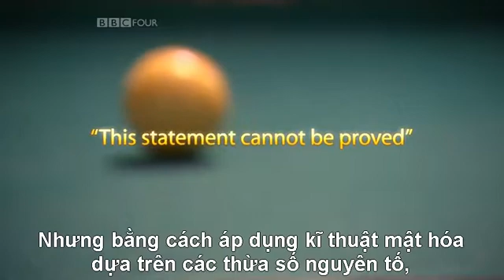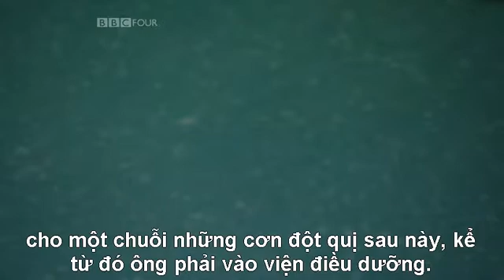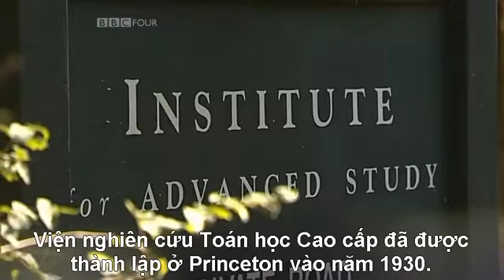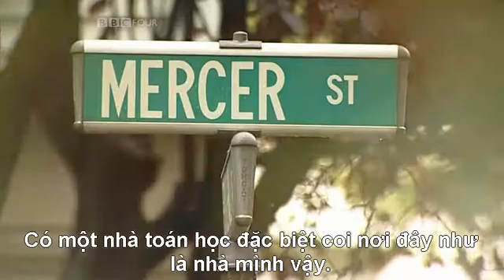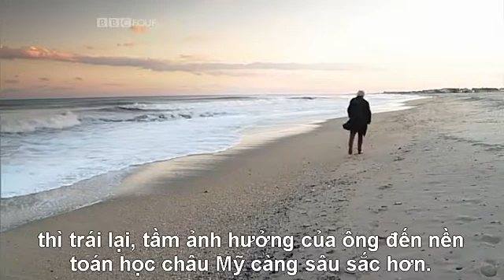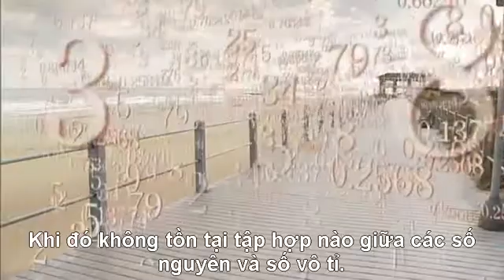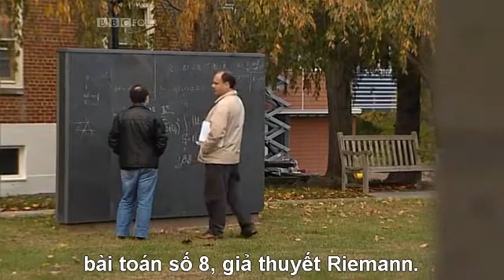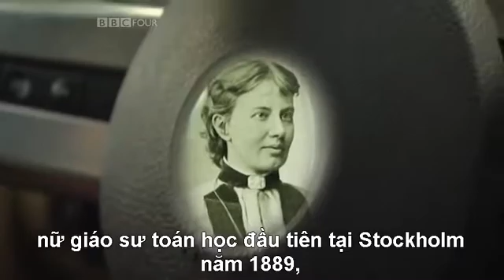Tới vô cực và xa hơn - Phần 3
Câu chuyện toán học (The Story of Math)
Tập 4 - Tới vô cực và xa hơn (To Infinity and Beyond)
Phần 3

Nguyên tác: BBC
Chia sẻ bởi BBT Diễn đàn toán học VMF